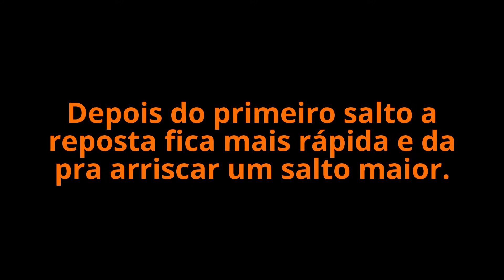Salto ao punho - Surya